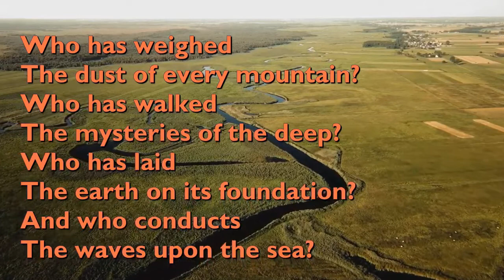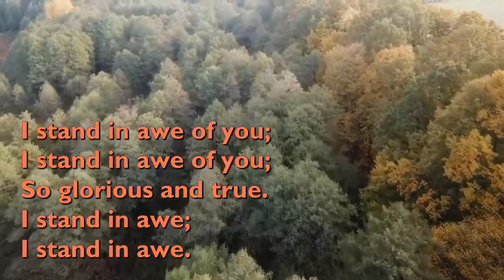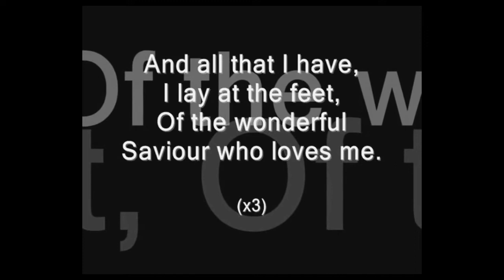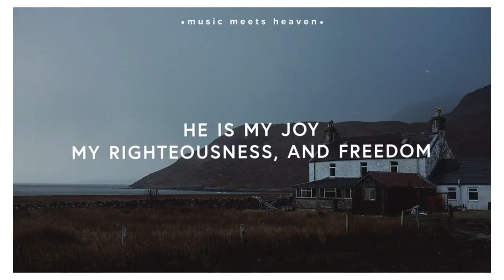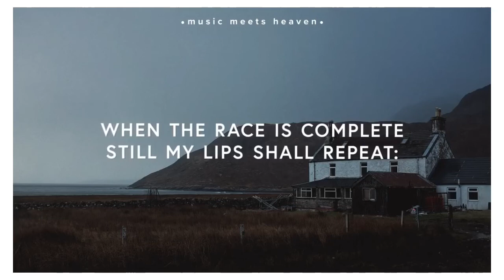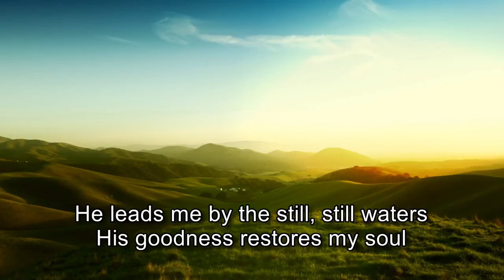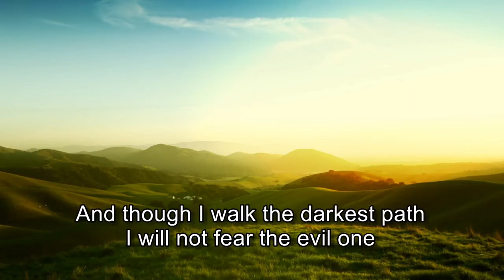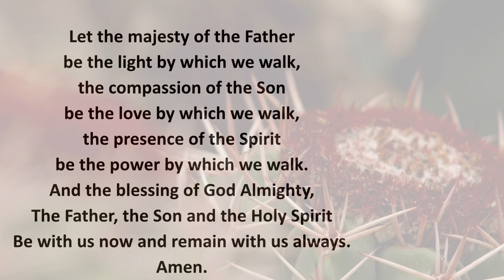God’s People Pray: Paul ‘A Thorn in the Flesh’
Sunday 23rd October 2022